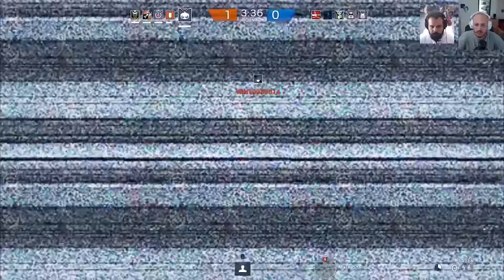Οι αντίπαλοι μας φοβούνται. Tom Clancy's Rainbow Six Siege #32.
Tom Clancy's Rainbow Six Siege #32. Οι αντίπαλοι μας φοβούνται.

Το πρόγραμμα:
        Πέμπτη 20:00
        Δευτέρα 17:00
        Τρίτη 17:00
        Τετάρτη 17:00
        Παρασκευή 17:00
        Κυριακή 13:00 Vlogs

Ακολουθήστε μας στα υπόλοιπα κοινωνικά δίκτυα για να μαθαίνετε για το τι οργανώνουμε.

Διεύθυνση αλληλογραφίας:
Υπόψιν BitBite
Παπαδόπουλος Δημήτριος
Τ.Θ. 4277
57019 Θερμαϊκός